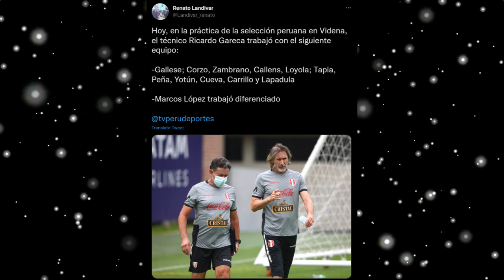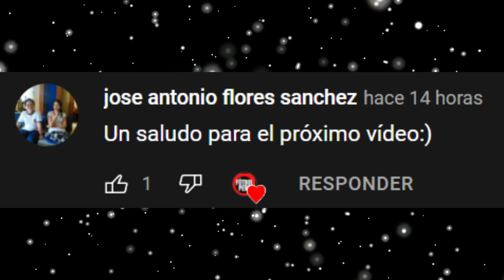SELECCION PERUANA EL ONCE CON GIANLUCA LAPADULA Y ZAMBRANO QUE ENSAYÓ RICARDO GARECA ANTE COLOMBIA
RICARDO GARECA Y EL ONCE DE LA SELECCIÓN PERUANA CON GIANLUCA LAPADULA Y CARLOS ZAMBRAMO QUE TRABAJÓ DE CARA AL PARTIDO ANTE COLOMBIA